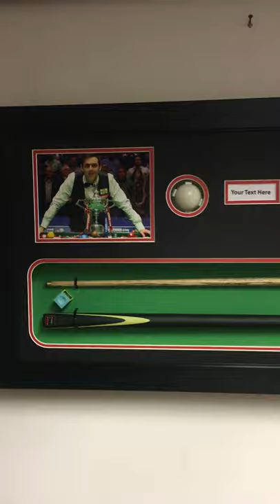SNOOKER MEMORABILIA 3D DISPLAY BOX FRAME, FOR ALL IN ONE SNOOKER CUE, BALLS, CHALK, SIGNED PHOTO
This is first on the internet All in one snooker display frame for Balls, Cue, Photos and Title. FREE PHOTOS AND TITLE INCLUDED.
50 mm wide black frame, with Black background and red lip mount. Custom made 3D display frame to fit all real 15 x snooker balls into triangle shape box frame.
Specifications:

☀ Size including Frame: 36” x 28” inches.
☀ 2 x 8” x 6” inches Photo Size Cut out.
☀ 1 x Triangle 3D Box Display.
☀ Ball 2x Cut Out Size 2” inch Round
☀ Main Title Cut Out Size: 3” x 1” inches.
☀ 3 inches Deep 3D Box Frame.

Available in Frame Colour:

Black
White
Mahogany
Oak
Gold
Silver

Mount Colour:

Black